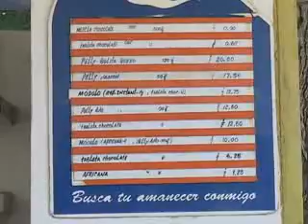Parque de los Sueños y el fin del verano